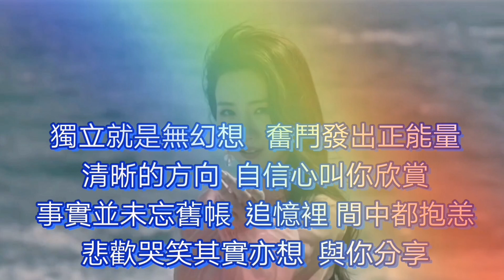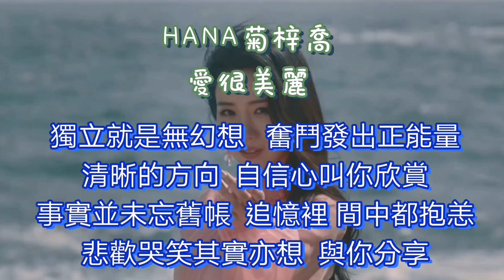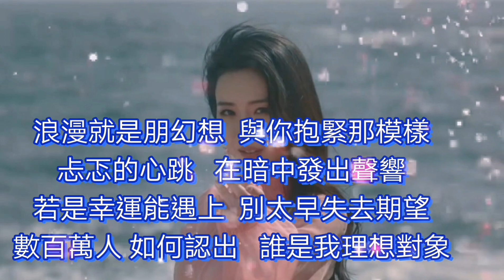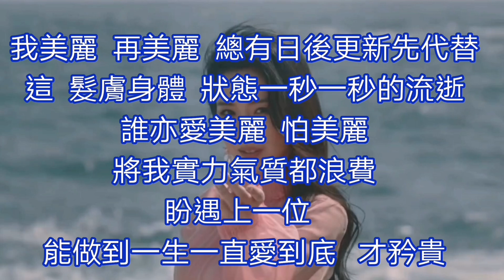(愛美麗狂想曲) HANA菊梓喬《愛很美麗 》歌詞9分鐘歌曲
兩次循環歌曲